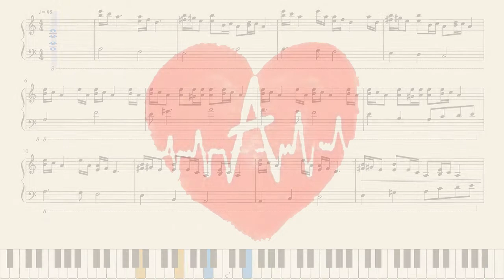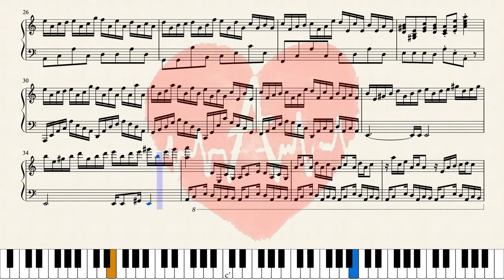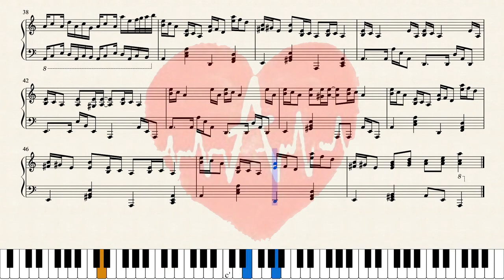Croatian Rhapsody (C key) - Piano Score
안녕하세요. 에이쌤입니다.

*  Croatian Rhapsody (C key)   편곡 소개

많은 버젼의 악보가 있지만 레슨할때 박자가 점점 느려지거나, 혹은 혼자 연습할때 악보리딩이 힘들어 하는 아이들을 위하여 MR & 연주 버젼 음원을 만들기 위해 최대한 원곡과 비슷하게 연주가능 하도록 만들었습니다.
Ckey 악보는 최대한 반복과 키체인지를 줄이고 짧은 악보로 만들었습니다.

*에이쌤의 이지피아노는 직접 만든 MR과 함께 쉬운 편곡악보로 더욱더 재미있고, 풍성한 사운드로 연주가 가능합니다.

해당 악보는 아래 링크에서 구매가 가능합니다.
마음만은 피아니스트 - 에이쌤